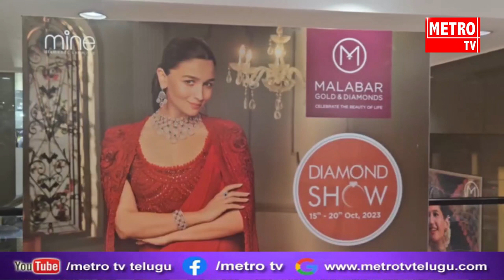కొండాపూర్ మలబార్ గోల్డ్ & డైమండ్స్ నూతన షో రూమ్ ప్రారంభం